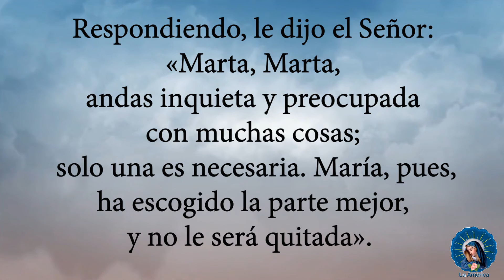Palabra de Dios - Evangelio del día - San Lucas 10, 38 - 42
Queremos compartirte el evangelio de este domingo Vigésimo Sexto del Tiempo Ordinario, un momento para escuchar la palabra de Dios e iniciar muy bien el día.